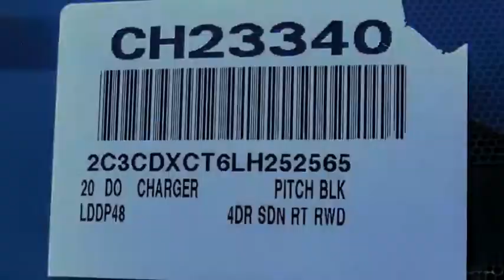2020 Dodge Charger VAN NUYS LOS ANGELES SAN FERNANDO VALENCIA CANOGA PARK CH23340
2020 Dodge Charger R/T RWD

RUSSELL WESTBROOK CHRYSLER DODGE JEEP RAM PROUDLY SERVICING VAN NUYS, LOS ANGELES, SAN FERNANDO, VALENCIA, CANOGA PARK, & SURROUNDING SOUTHERN CALIFORNIA LOCATIONS. THIS BLACK 2020 Dodge CHARGER IS EQUIPPED WITH A HEMI 5.7L V8 Multi Displacement VVT, AUTOMATIC TRANSMISSION, AND RECEIVES AN ESTIMATED 16 City/25 Hwy MPG. CONTACT RUSSELL WESTBROOK CHRYSLER DODGE JEEP RAM OF VAN NUYS TO SCHEDULE A TEST DRIVE AND TAKE THIS 2020 Dodge CHARGER HOME TODAY, OR VISIT OUR SHOWROOM CONVENIENTLY LOCATED AT 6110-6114 VAN NUYS BLVD VAN NUYS, CA 91401. STOCK #: CH23340 | 2020 Dodge Charger R/T RWD TRACTION CONTROL POWER WINDOWS AIR CONDITIONING 2020 Dodge CHARGER R/T RWD Blk Clth Performance Seat. RWD $4,732 off MSRP! Russell Westbrook Chrysler Dodge Jeep Ram of Van Nuys is driven and focused to ensure the highest customer satisfaction. A team above all, but above all a team. Price includes: $250 - National 2020 Non-Prime Retail Bonus Cash 20CL1V. Exp. 11/02/2020 $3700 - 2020 National Retail Consumer Cash 20CL1. Exp. 11/02/2020 STOCK #: CH23340 | VIN: 2C3CDXCT6LH252565 | 2020 Dodge Charger R/T RWD TRACTION CONTROL POWER WINDOWS AIR CONDITIONING Russell Westbrook CDJR of Van Nuys